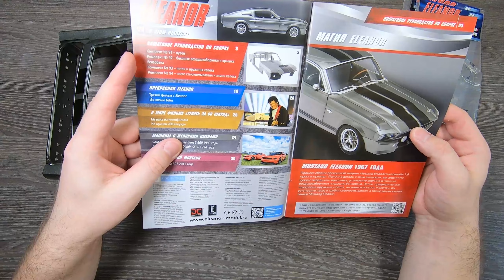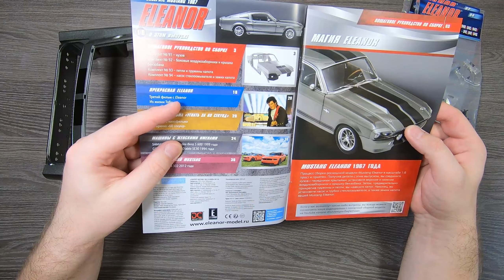Сборка Ford Mustang Eleanor 1967 / Номера 91-94 / Eaglemoss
Всем привет! Немного с задержкой выходит ролик, проблемы с отправкой посылок:) Но продолжим.
Сборка Мустанга - 24 посылка с номерами 91-94.
Сборка кузова.

Ссылка на электро-отвертку Ксиоми.

Также на Дзене веду текстовый блог. Статьи о модельных хитростях или о других интересных темах.

Навигация
00:00 - Начало
00:33 - Распаковка посылки
02:23 - Сборка 91 номера
04:26 - Распаковка и сборка 92 номера
07:17 - Распаковка и сборка 93 номера
12:16 - Распаковка и сборка 94 номера
16:03 - Итог